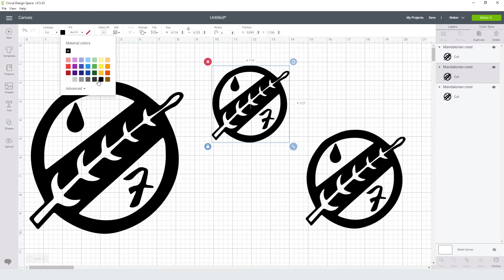Mandalorian Crest Svg Free Cut File for Cricut